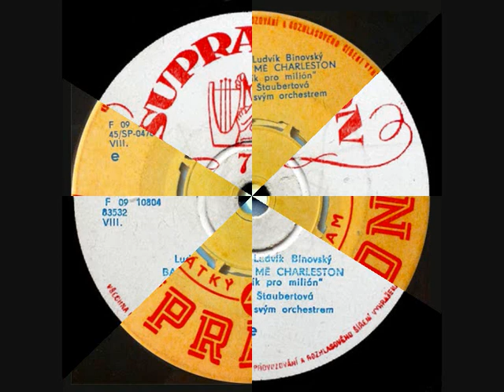Edita Štaubertová - Babičko, nauč mě charleston [1961] Stereo mix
Supraphon ‎– 51689-M (Shellac, Bakelite)
Supraphon ‎– 013060 A